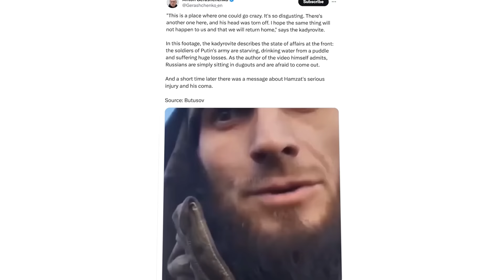Russischer Soldat offenbart Ängste: "Einer von uns schaltet die Verwundeten aus"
Das Leben an der Front im Ukraine-Krieg ist hart. Nun gibt ein russischer Soldat erschreckende Einblicke und verrät, wovor er am meisten Angst hat – im Video.